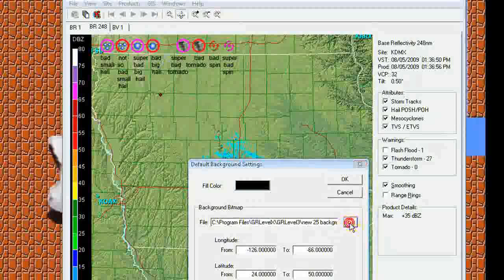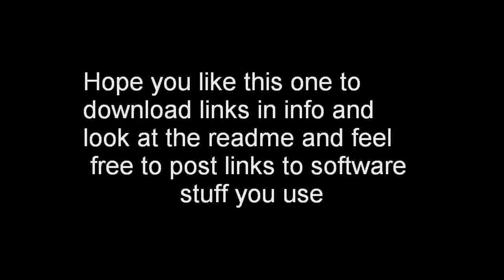weather radar GRlevel3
GRlevel3 is a weather radar software